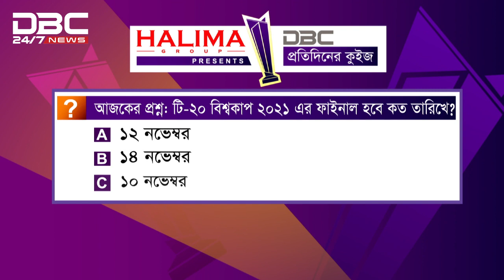ডিবিসি প্রতিদিনের কুইজ (০১ নভেম্বর ২০২১)